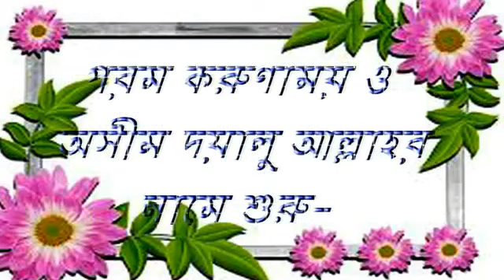138 3 জান্নাতের সুখ ৩য় খন্ড Bangla waz by Sheikh Rafiqul Islam Madani